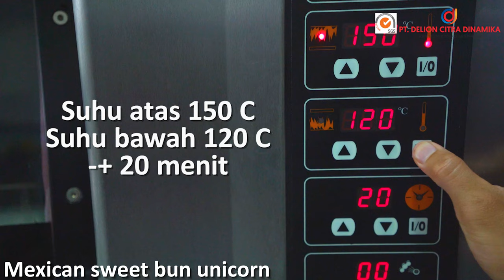KREASI TOPPING UNICORN| Paduan warna cantik untuk topping roti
Sobat delion dengan Maglam Coconut toasted sebagai rasa dari topping nya kita padukan dengan warna cantik foodcolor dari Lion Brothers yuk.🌈 Kali ini kita berkreasi membuat topping roti, yang mana roti nya sudah ada jadi kita hanya menambahkan topping atasnya dengan aroma rasa kelapa sangrai dari Maglam Coconut plus warna cantik dari pewarna Lion Brothers. cantikkkk bengettt😍. Tayang juga di IGTV kita loh, cek Instagram @delionflavorofficial.
Maglam Coconut Toast dan Pewarna Lion Brothers dengan berbagai warna cantik tersedia di TBK atau bagi yang mau belanjadirumahaja​ silahkan cek tokped/shopee Flavormart yah atau hub kami melalui Whatsapp!